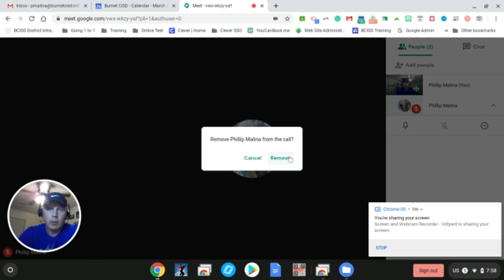How to Remove a User from Google Meet